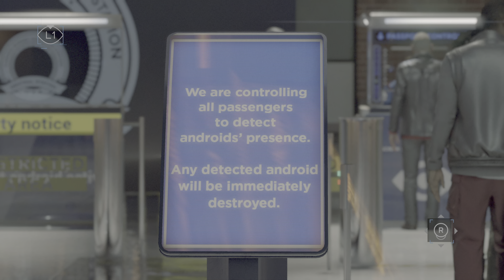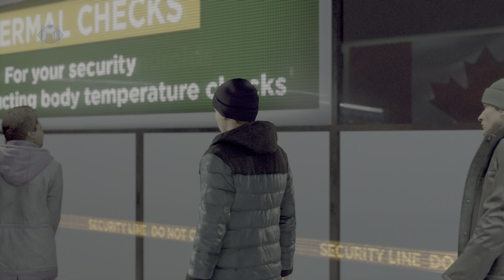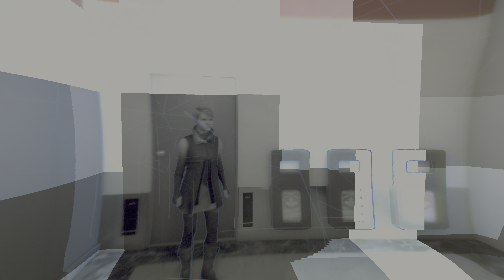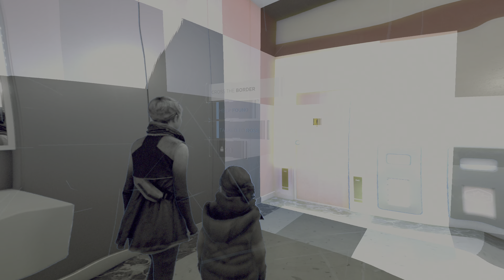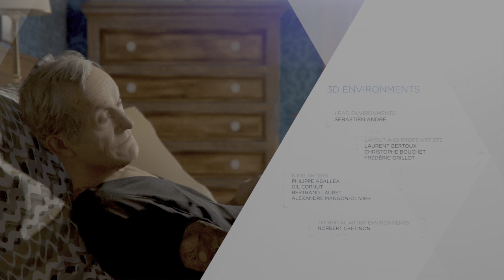Detroit: Become Human Ending *IT DOESNT FEEL LIKE WE WON*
I hope you enjoy this beautiful day and enjoy this gameplay of Detroit become human ending